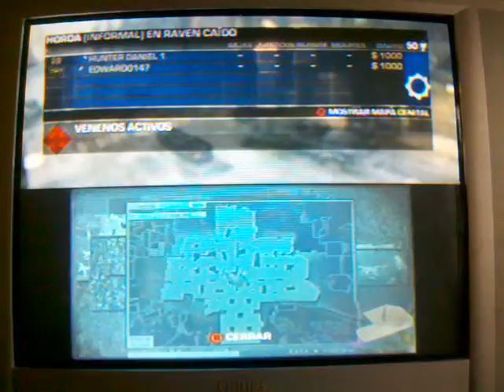HACHA ELEMENTAL DE NIEVE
Este es el truco del hacha elemental de nieve en Gears of Wars.
 Chekenlo, suscrivandese, denle like
 Y espero y les guste